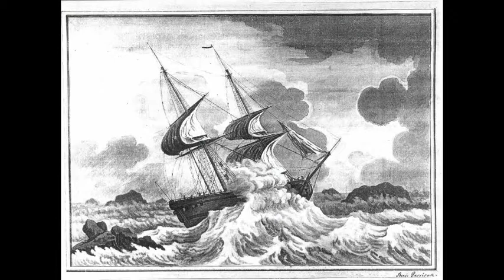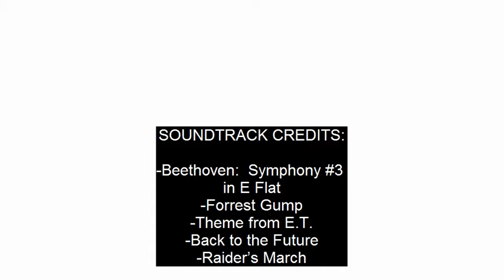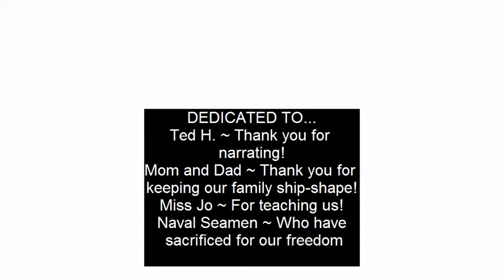The Miraculous Breeze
A digital story 2 of my middleschoolers wrote and produced.  We just finished reading Carry On, Mr. Bowditch, and the students were to write a digital story somehow centered on ships.  I think these 2 did a fabulous job!